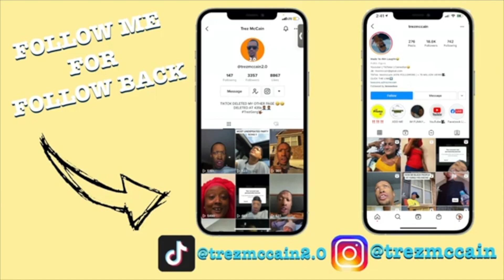THROWING COLD WATER ON MY SISTER BRI WHILE SLEEP😂😂 (PRANK)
NEW Videos EVERY 2 DAYS ! Turn MY Notifications ON So You Never Miss A Video! ❤️

Comment Lit Videos You Wanna See !!!